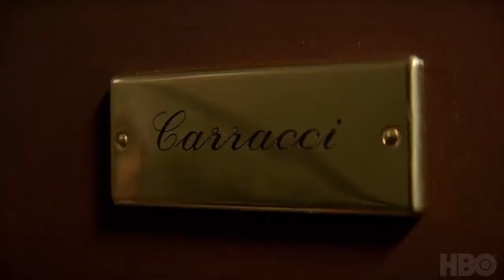MY BRILLIANT FRIEND Season 2 "L'amica geniale" - Drama, Romance Series Trailer - 2020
CAST MY BRILLIANT FRIEND :
Valentina Acca,
Antonio Buonanno,
Annarita Vitolo,
Luca Gallone ,
Gennaro Canonico ,
Pina Di Gennaro ,
Sarah Falanga ,
Alba Rohrwacher ,
Gaia Girace ,
Margherita Mazzucco ,.

QUID FACIS =
engl. : What do you do ? Whats up ?
türk. : NE YAPIYORSUN ? NAPTIN MÜDÜR ?
deut. : Was machst Du so ? Was treibst Du so ?

İyi seyirler !